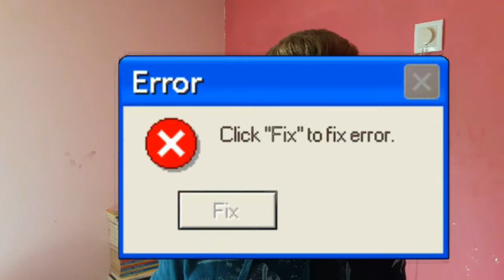JE REPOND A VOS QUESTIONS !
Salut mes petits gens et aujourd'hui je répond à toutes les question que vous m'avez poser sur le lowenzrepond de Twitter mais également par mail !
Si tu aime la vidéo n'hésite pas à poser tes questions sur Twitter sur le lowenzrepond via le lien ci-dessous ou par mail, aller ! Bonne vidéo !